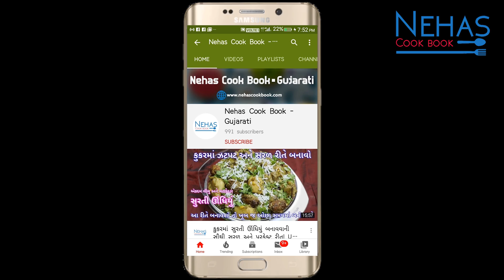રેસ્ટોરન્ટ જેવા મંચુરિયન અને ફ્રાઈડ રાઈસ | gravy Manchurian | Fried Rice